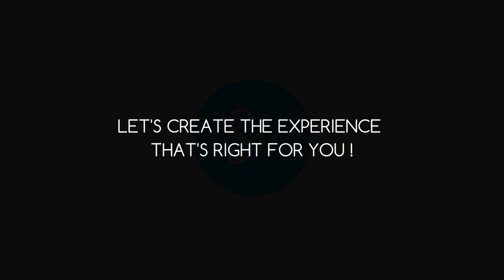DISCOVER MONTE-CARLO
Discover Monte Carlo as a destination for your next corporate event.

Séminaire International can help you organise your seminar.